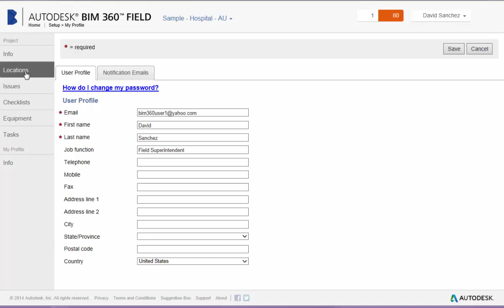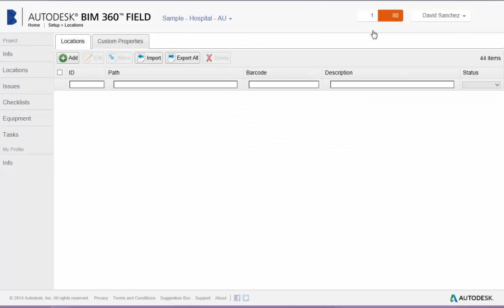Autodesk BIM 360 Field Getting Started: Adding Locations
In this video, learn how to import locations to projects. Locations may include buildings, rooms, or floors.